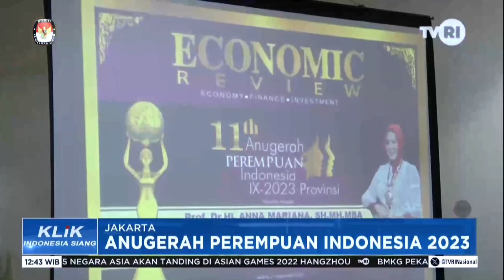ANUGERAH PEREMPUAN INDONESIA 2023